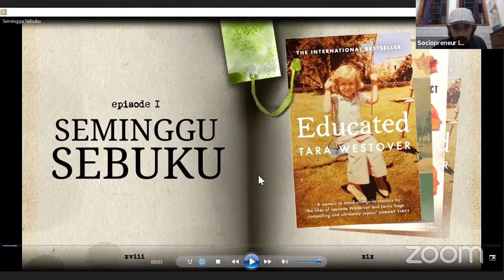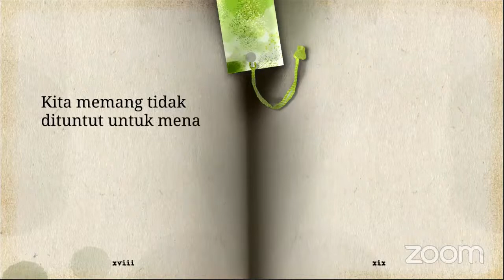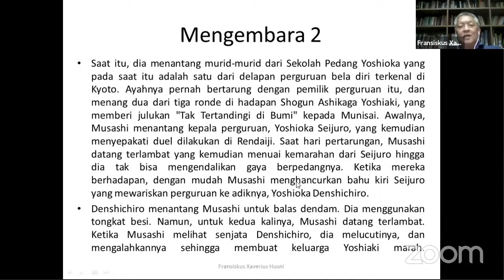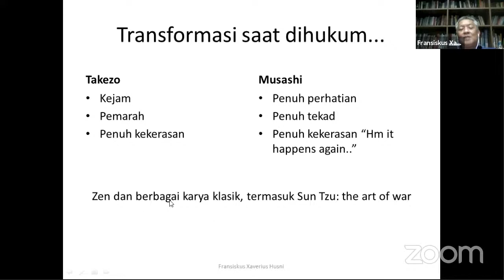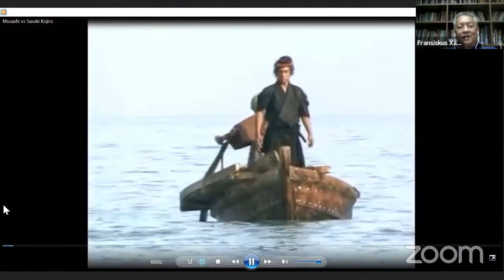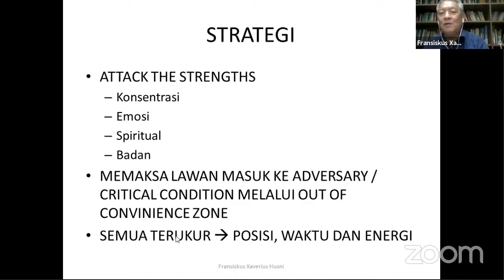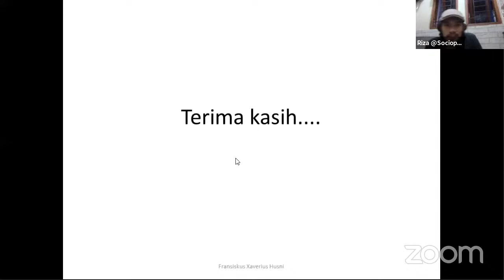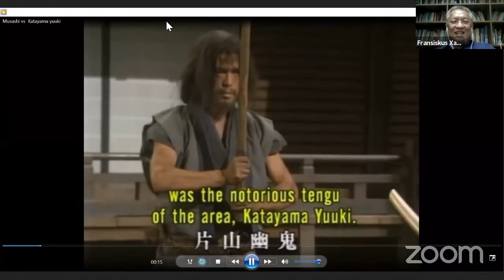Seminggu Sebuku: Refleksi Musashi oleh F.X. Husni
Komunitas Seminggu Sebuku
Belajar satu buku setiap minggu melalui cerita refleksi buku yang dibawakan oleh anggota Komunitas Seminggu Sebuku

Minggu ini, Pak Husni mau cerita tentang terus belajar dan berproses melalui refleksi novel Musashi, karya Eiji Yoshikawa.

Novel klasik yang mengisahkan tentang seorang samurai, Miyamoto Musashi, dan perjalanannya dalam menempuh jalan pedang.  Musashi menyadari bahwa menempuh Jalan Pedang bukan hanya tentang menemukan lawan untuk beradu kekuatan. Ia terus berusaha untuk menyempurnakan tekniknya, melakukan perjalanan jauh, menantang para petarung, dan menjadikan alam sebagai guru utamanya. Di dalam Seni Perang, dia menemukan kedamaian dan menjadikan dirinya sebagai manusia sejati.

Minggu, 10 Januari 2021 pkl 19.30 WIB